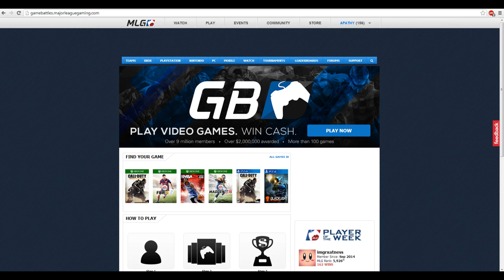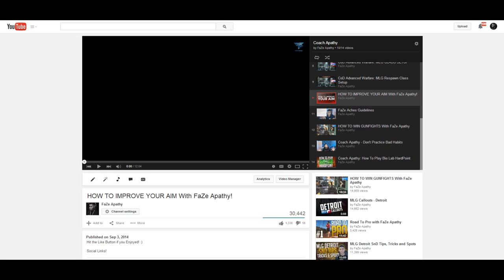How to Become a Pro Player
I love you guys, I do this for you.

Social Links!